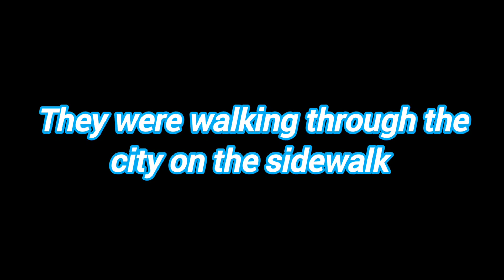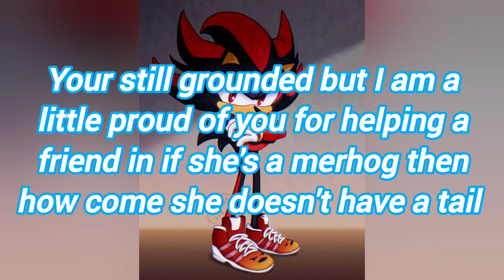sonic the blue blur episode chapter 5 the end